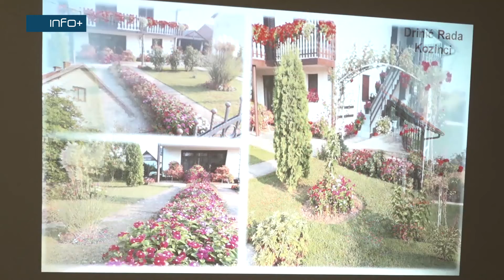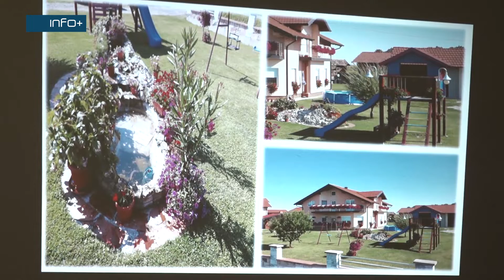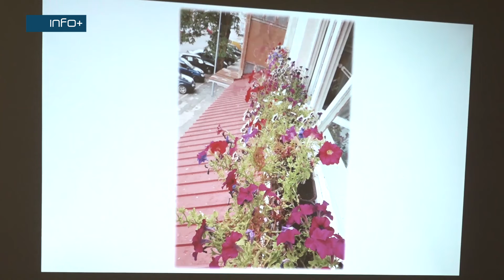Nagrađeni vlasnici najljepših dvorišta i balkona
Izbor najuređenijeg dvorišta i balkona u Gradišci pod nazivom „Najkutak“ koji je organizovalo Komunalno preduzeće „Gradska čistoća“ svečano je završen dodjelom nagrada i priznanja.